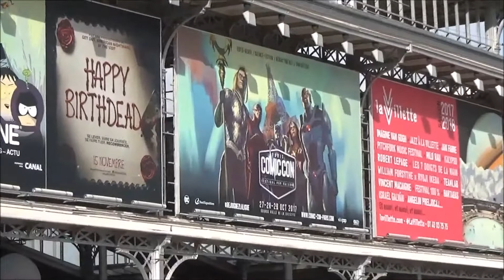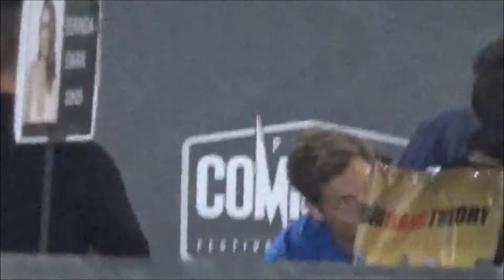Jamie BAMBER / Battlestar Galactica @ Paris october 28, 2017 Comic Con / octobre